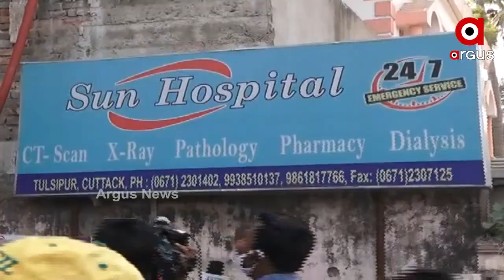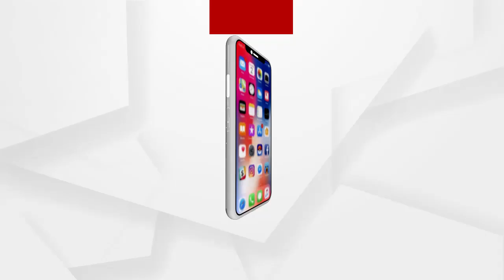କଟକର ଏକ ଘରୋଇ ହସ୍ପିଟାଲରେ ଭୟାବହ ଅଗ୍ନିକାଣ୍ଡ ...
କଟକର ଏକ ଘରୋଇ ହସ୍ପିଟାଲରେ ଭୟାବହ ଅଗ୍ନିକାଣ୍ଡ । କିଏ କିଛି ବୁଝିବା ଆଗରୁ ସମଗ୍ର ଅଞ୍ଚଳ ହୋଇଥିଲା ଧୂଆଁମୟ । ରୋଗୀଙ୍କ ସମ୍ପର୍କୀୟ ଓ କର୍ମଚାରୀଙ୍କ ମଧ୍ୟରେ ପଡ଼ିଥିଲା ହାହାକରା । କିନ୍ତୁ ଅଦମ୍ୟ ସାହସ ସହ ନିଆଁକୁ ଆୟତ୍ତ କରିଥିଲେ ଅଗ୍ନିଶମ ଅଧିକାରୀ .